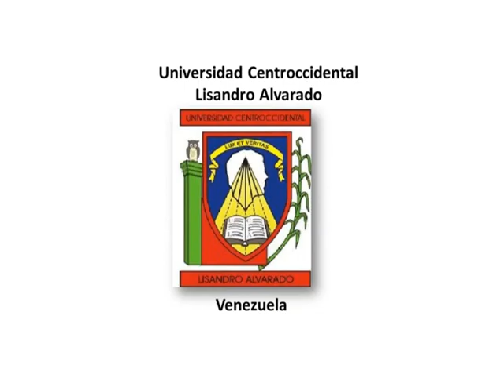Honoris Causa a Ramón Chirinos y Angel Hurtado.UCLA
Acto Académico de Conferimiento de parte de la Universidad Centroccidental Lisandro Alvarado, del Doctorado Honoris Causa a los Artistas Plásticos Ramón Chirinos y Ángel Hurtado.27 de Enero de 2015. Barquisimeto. Venezuela